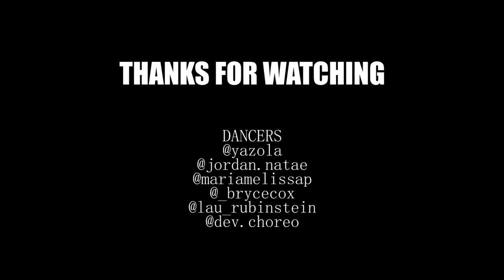MALAMENTE - Rosalía | Heels choregraphy by YAZOLA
Captured by Tanguy Crémoux
Edited by YAZOLA

Dancers + IG:

1 ) Yazola - @yazola @yazsane @loladenyze
2 ) Jordan - @jordan.natae
3 ) Maria - @mariamelissap - Bryce - @_brycecox - Laura - @lau_rubinstein
4) Devon - @dev.choreo